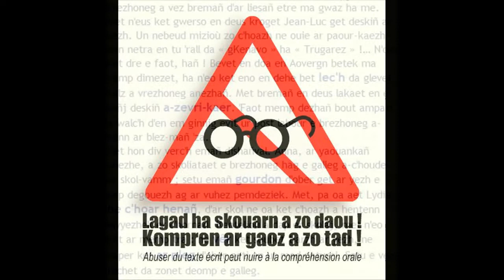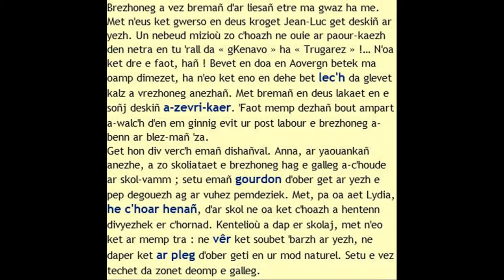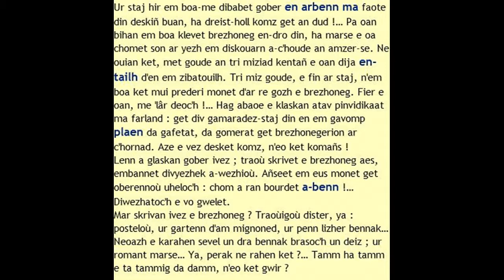2019 Ar yezh (live3/niveau3) Extrait DVD "Daet eo genin" 2012 Kerlenn Sten Kidna An Alre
Andrea Ar gall . Ar yezh Live 3. Tennet ag an DVD deskiñ brezhoneg « Daet eo genin », embannet e 2012 get ar gevredigezh Kerlenn Sten Kidna, hag a aoz kentelioù hag abadennoù e brezhoneg e bro an Alre. Ur benveg evit deskiñ ar yezh eo, dreist pep tra dre spisaat ar c’hompren dre glevet. 15 tem ag ar vuhez pemdeziek, tri live da bep unan (A2, B2, C2), da lâret eo 45 video disheñvel ha 88 munutenn en holl, enrollet get komzerion a veur a dachad a vro Gwened ; 7 poelladenn evit pep live, 315 en holl enta ; testennoù an unangomzoù get notennoù geriaoueg ; etrefas brezhoneg-galleg ; videoioù, poelladennoù ha testennoù e brezhoneg hepken. Evit goulenn un DVD, kas ur lizher da « Kerlenn Sten Kidna, 6 r. Joseph Rollo, 56400 An Alre » pe ur postel da . Lec’hienn internet

Ar yezh Live 3 (La langue : niveau 3) . Extrait du dvd d'apprentissage du breton "Daet eo genin" 2012 produit par l'association de cours de breton du Pays d'Auray Kerlenn Sten Kidna An Alre (KSK An Alre). C'est un outil d'apprentissage linguistique, qui a pour objectif principal d'améliorer la compréhension orale du breton. 15 thèmes de la vie courante, trois niveaux chacun (A2, B2, C2), soit 45 vidéos différentes et 88 min. d'écoute enregistrées par des locuteurs de différents terroirs du pays vannetais ; 7 exercices pour chaque niveau, 315 en tout ; textes des monologues avec notes de vocabulaire ; interface breton-français ; vidéos, exercices et textes en breton uniquement. Pour commander le dvd (5 euros + frais port), envoyer un courrier à "Kerlenn Sten Kidna, 6 r. Joseph Rollo, 56400 An Alre/Auray", ou courriel à ) Site internet